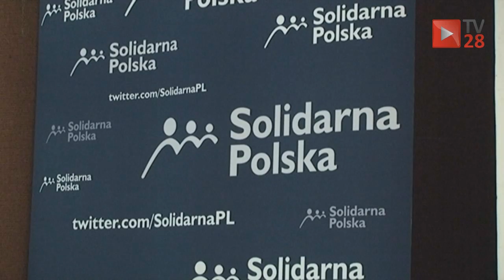Informacje . Podsumowanie tygodnia